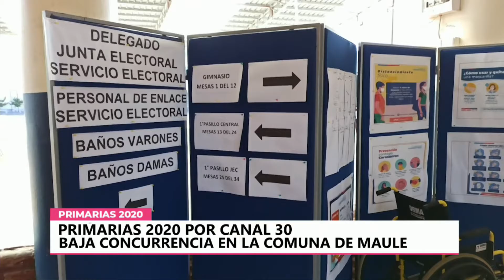PRIMARIAS 2020 POR CANAL 30 (PARTE1)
Pre-elección de gobernadores regionales y alcaldes en la región del Maule.